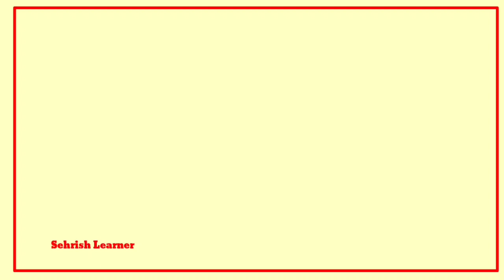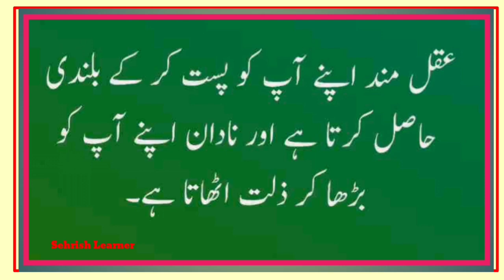Golden Wordsتین کام کسی کے دل میں آپ کی عزت بڑھاتے ہیں۔